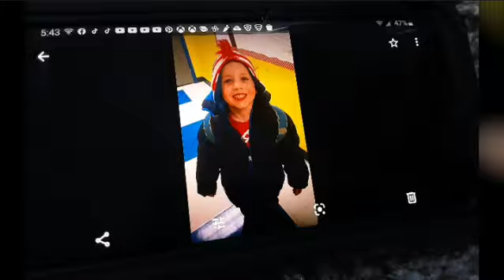a cute movie from when they were little